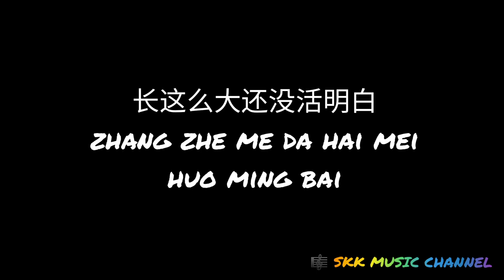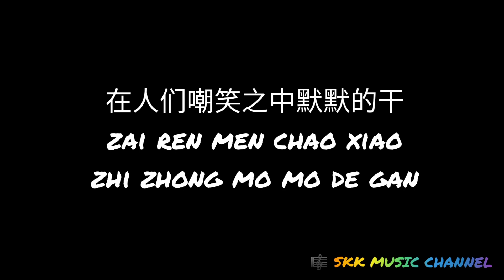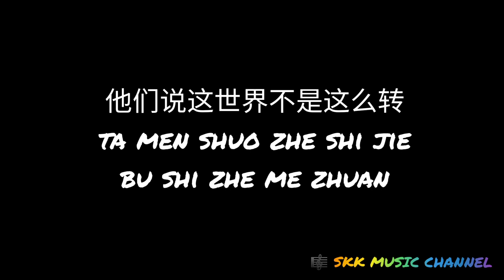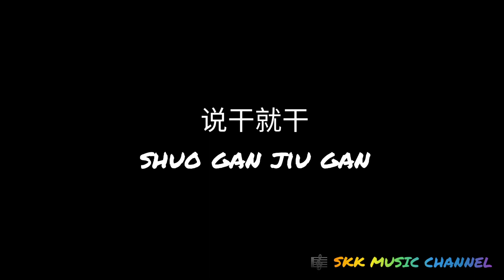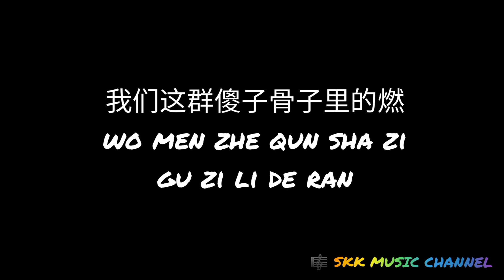陈卓璇 - 我敢 WO GAN / I DARE ( 歌词 拼音 Karaoke Pinyin Lyric )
陈卓璇 - 我敢
Krystal Chen - WO GAN / I DARE
( 歌词 拼音 Karaoke Pinyin Lyric )